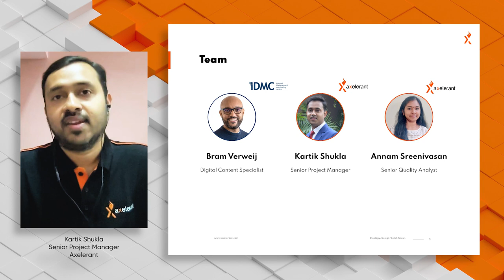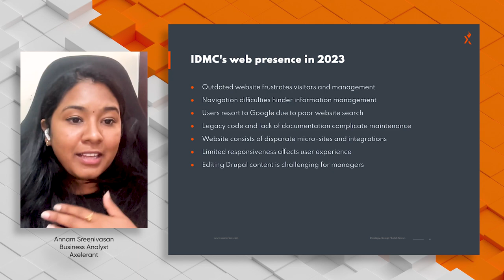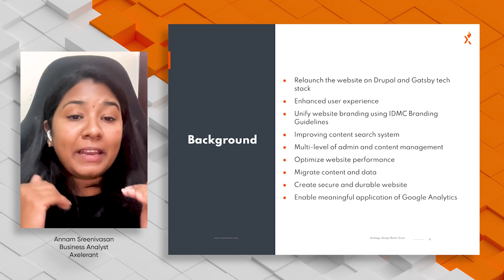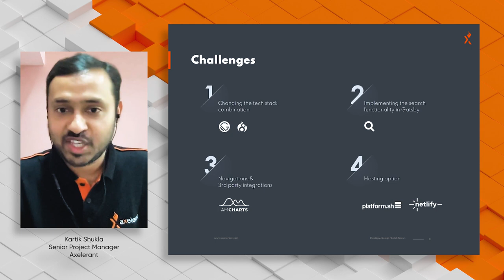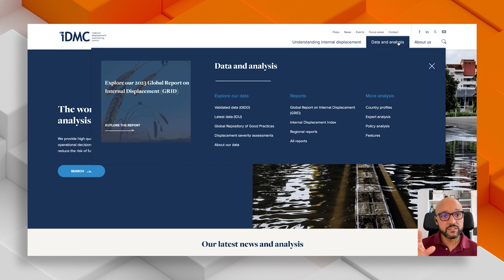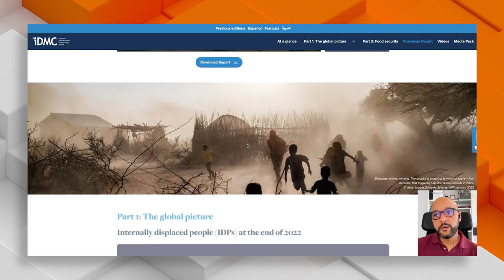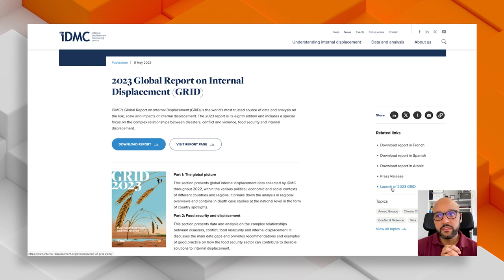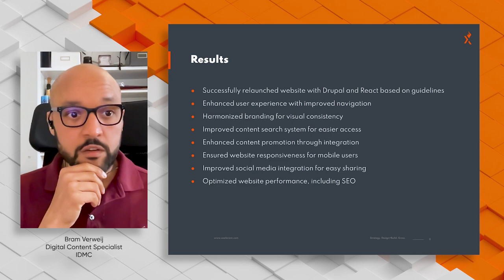Revamping the world's leading source of data & analysis on internal displacement - IDMC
Kartik Shukla,  Annam Sreenivasan, & Bram Verweij